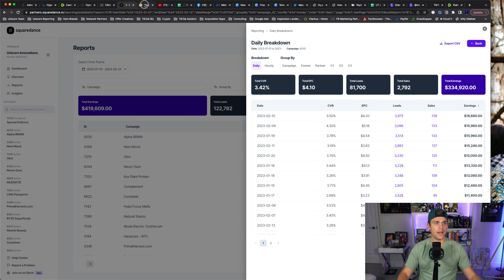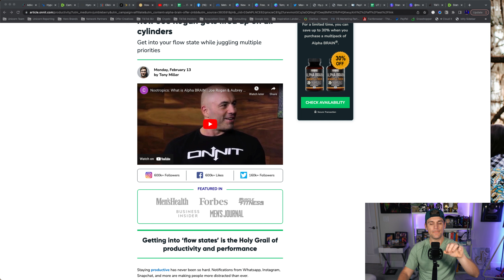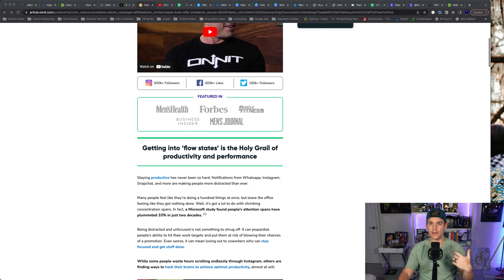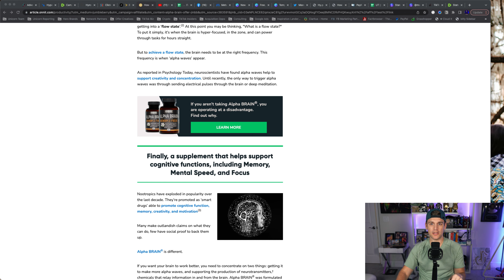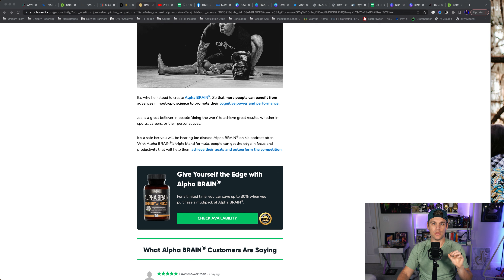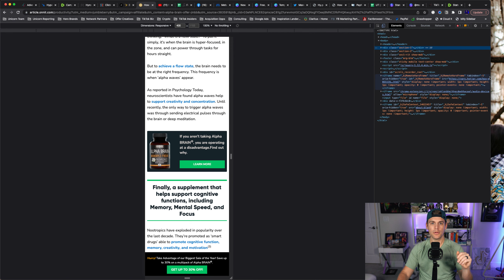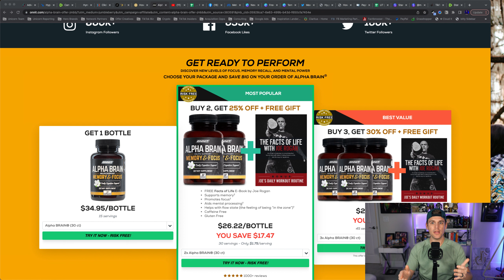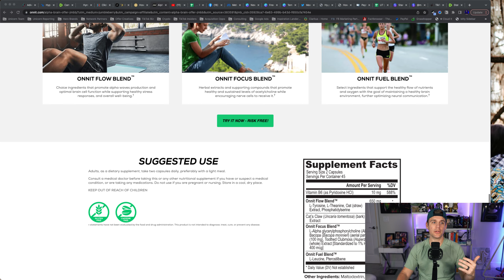This Affiliate Funnel Has Made Us Over $10M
For new affiliate marketers one of the biggest challenges is picking the right landing pages and funnels to send traffic to. From quiz funnels to PDPs, there are a lot of options.

That is why I decided to shoot today's video breaking down the exact Onnit funnel we've sent traffic to for nearly 4 years.

This funnel has made Unicorn over $10M in affiliate commissions and continues to be a major cash generator for us with $350k generated in the last 40 days.

Get 8 of my most popular and valuable TikTok marketing courses plus a 7 day access pass to TikTok Insiders for just $1

Get our exclusive weekly TikTok Trend Report, which shares that weeks top trends, intro hooks, intro motions, sounds, videos, profiles, ads and news

Looking for the best affiliate networks to find the highest converting offers with the best payouts? Squaredance and GiddyUp are my 2 all time favorite networks and together have made me over $10M in commissions over the last 4 years.